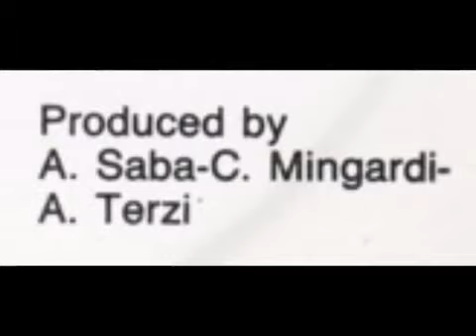Banda Aca - Heaven 11 (magic howe mix) 1989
Label:
Out ‎– OUT 3203, Out ‎– OUT 32.03
Format:
Vinyl, 12", 45 RPM
Country:
Italy
Released:
1989
Genre:
Electronic
Style:
Italo-Disco

Written-By – Robix*
Keyboards, Arranged By, Performer [Played By] – Marco Canepa*
Photography By – Pluto (30)
Producer – Alessandro Terzi*, Alfred Saba*, Claudio Mingardi*